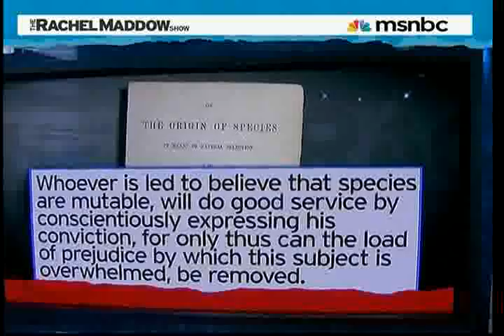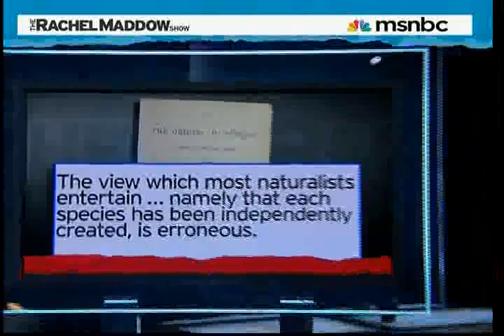Baba Brinkman Evolution Rap.wmv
This is strictly for the Christian fringe who have framed their ticket studs to immortalize that unforgettable vacation experience at the Creationist Museum,